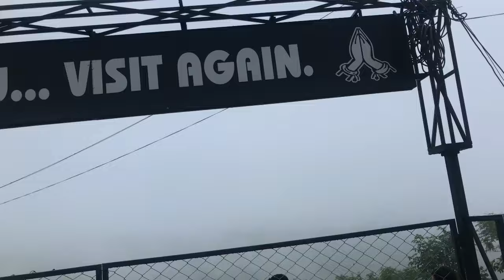Ramite dada morang, ramite tent house, ramite view point,ramite dada, ramite miklajung, ramite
Ramite dada morang, ramite tent house, ramite view point,ramite dada, ramite miklajung, ramite , freedom creator , the tent town